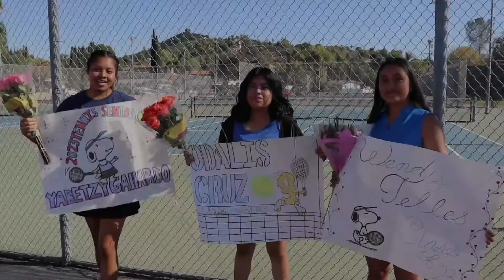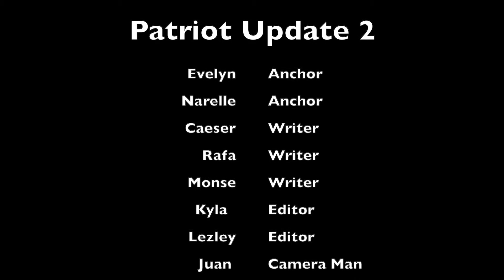Patriot Update 10-28-22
In this month's episode, we take a look back at Homecoming and Senior Night for some fall sports.  We also feature a new segment 'Rafa on Campus'.